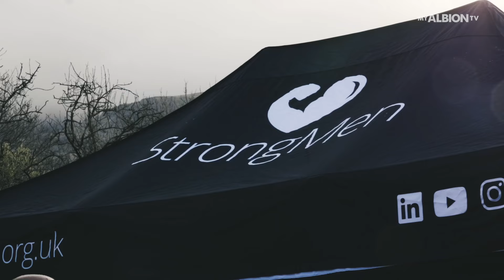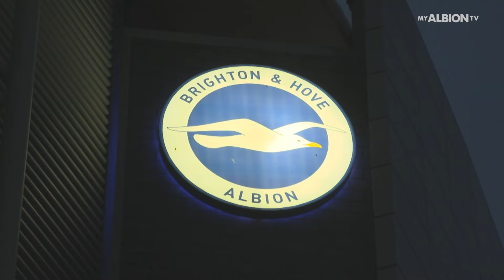Brighton & Hove Albion Players' Awards ALL THE WINNERS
Watch all the video packages from our 2023/24 Players' Awards in one place.